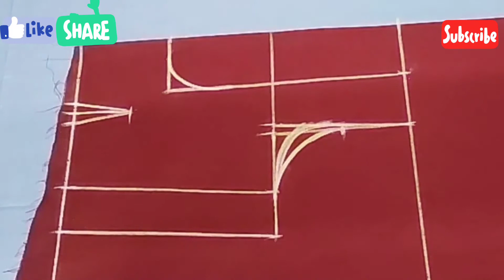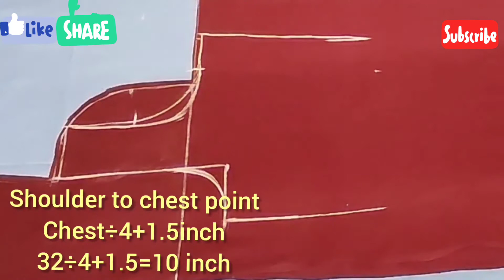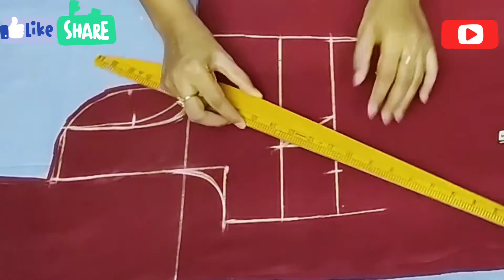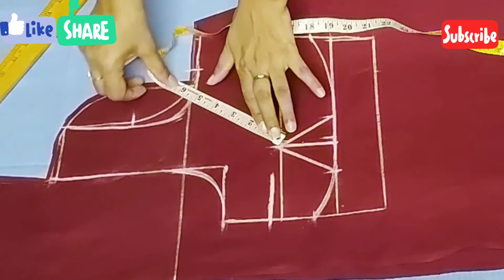simple belt blouse cutting part 1// बेल्ट ब्लाउज कटिंग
Thank you for watching my video for more updates please Subscribe my channel click on  the Bell icon and select all option in this chanel iam sharing stitching releted videos and latest kurthi ,Sarees,Blouse designs and Jewellery designs so please support me

In this video iam sharing simple belt blouse cutting video

Saree code 2773965

(Copy & Paste↓↓)★Important★